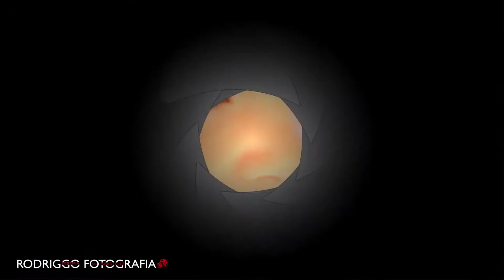Ensaio Fotográfico: Juliana Freires (vídeobook)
Fotos por Rodrigo Pereira
Vídeo de Fotos: Rodrigo Pereira